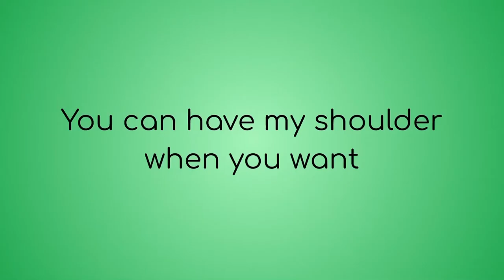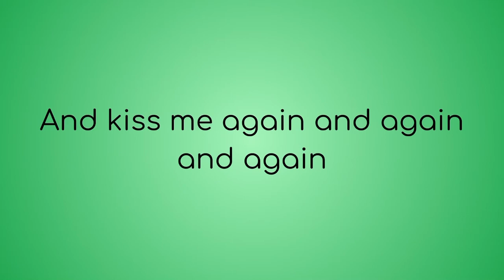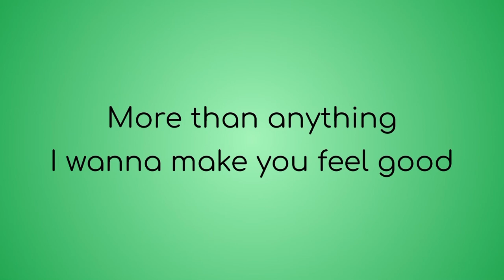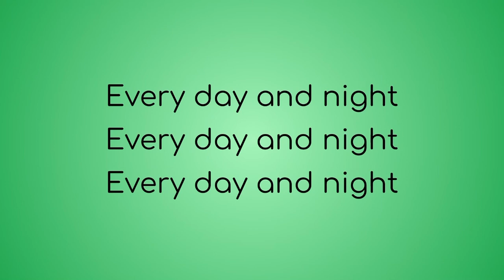An Alice Lee Lyric Video: Feel Good (demo)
I love Alice’s music and yes, I know there is an Official Lyric Video made for this demo already. This is how I learn songs and I wanted to make it. Also this is the first one that isn't pink and I think the green suits this song very well.